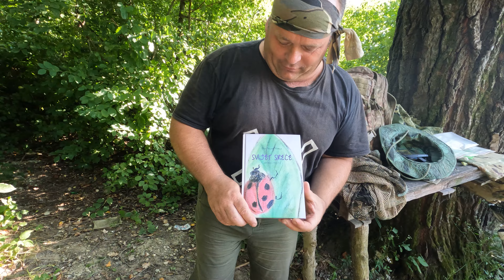Moko i Toplinski Udar !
Tajne maskiranja u prirodi. Moko pili grane podvodno. Opasnosti koje vrebaju u prirodi, i druge zanimljivosti.. Gost emisije - Patrik. Lokacija snimanja: Šudrana u Cirkovljanu. 21.08.23